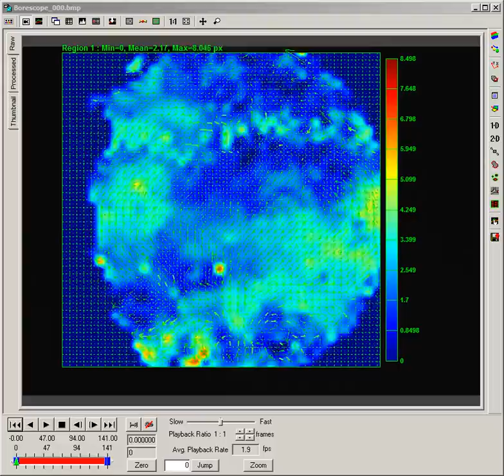ProAnalyst's PIV Toolkit produces flow analysis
This video shows a PIV (Particle Image Velocimetry) analysis of a flow. The ProAnalyst PIV toolkit tracks the movement in the flow and calculates a series of velocity vectors representing the flow over time. Vector fields, represented by a grid with directional arrows, are drawn on top of the image. PIV also produces a colorized contour map of the flow. The PIV toolkit is ideal for researchers who study aerodynamics, fluidics, and flows.